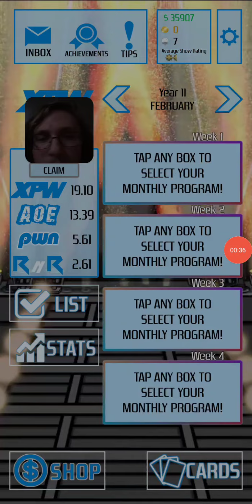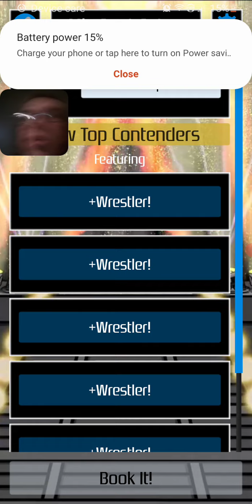MODERN MAINIA WRESTLING